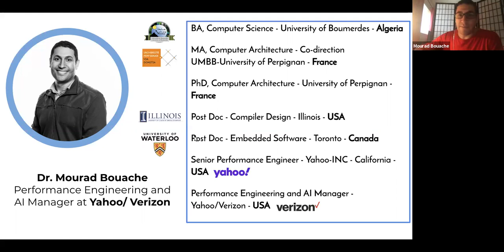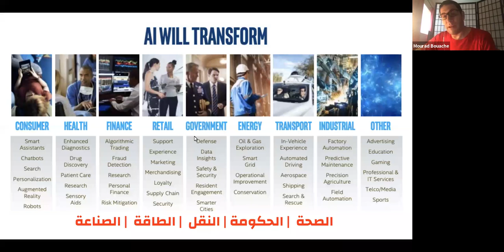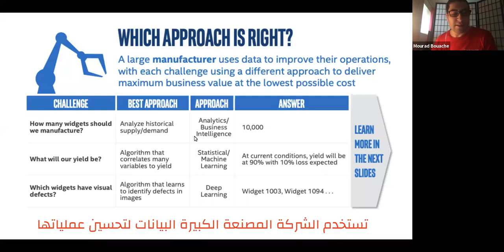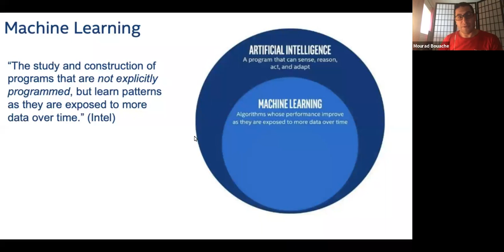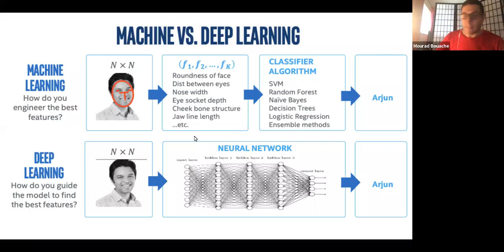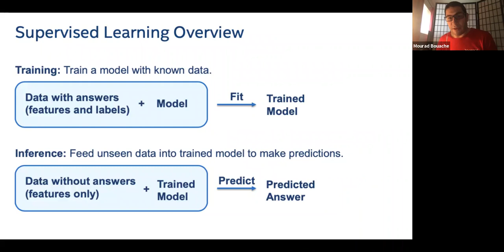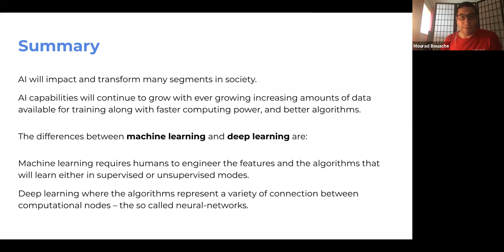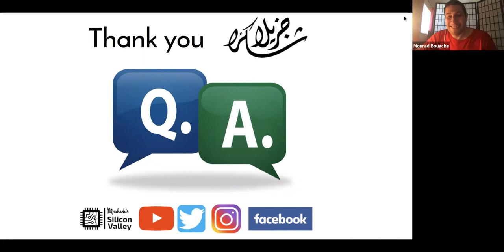Artificial Intelligence for Everyone by Mr.Mourad Bouache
SPE UoB SC organized a zoom video conference about Artificial Intelligence with Mr.Mourad Bouache
His beginnings were at the University of Boumerdes where he gots his Bachelor's and Magister's degrees in Computer Science. Afterward, he pursued his Ph.D. at the University of Perpignant -France-. He is now a Performance Engineering and AI Manager - Yahoo/Verizon - USA
He is the owner of "Moubachir Silicon Valley" YouTube channel that focuses on computer science, computer engineering, programming, computer new technologies, IOTs, deep learning and more